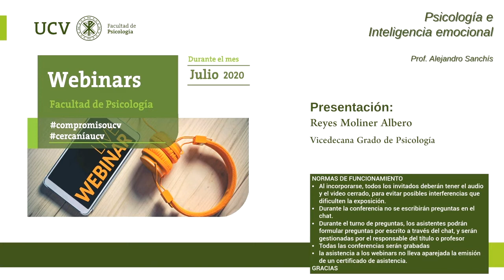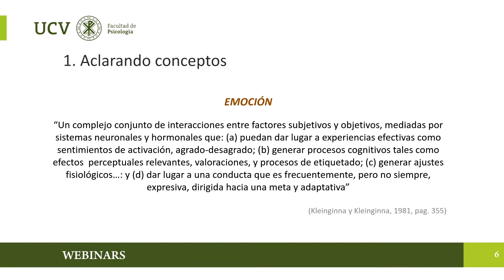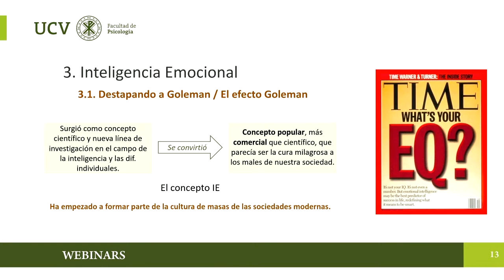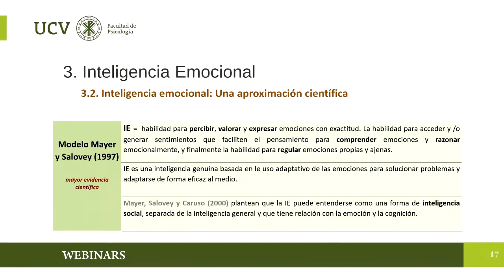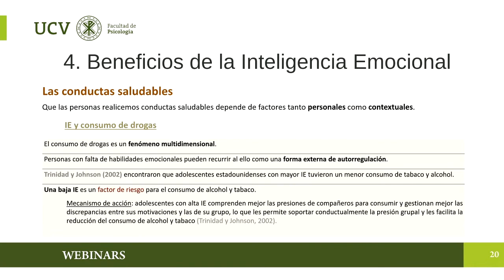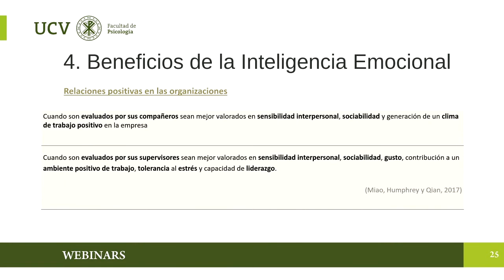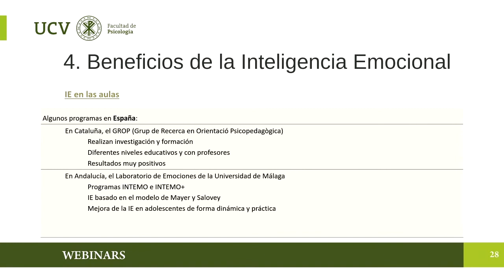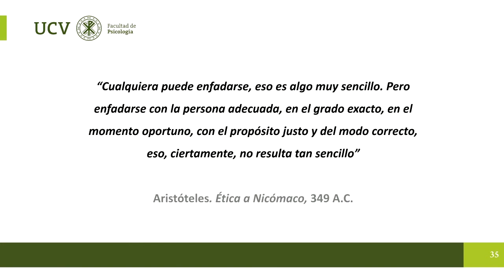Psicología e inteligencia emocional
Jornadas Facultad de Psicología de la Universidad Católica de Valencia - Psicología e inteligencia emocional
Ponente: Alejandro Sanchís